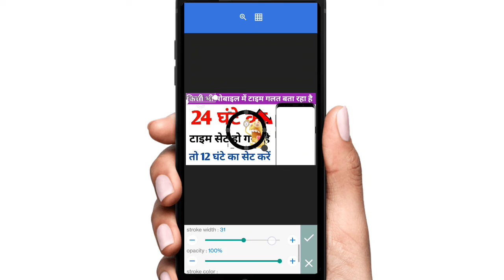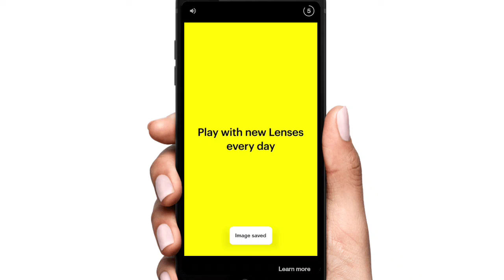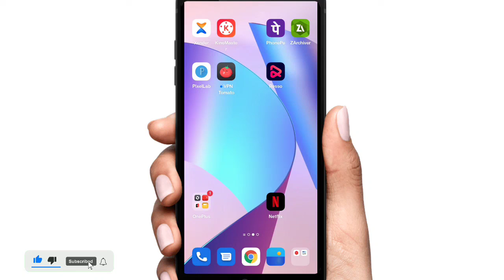PixelLab Ke 2 Hack || Pixel Lab Se Tamil Improve Kaise Karen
Hello guys
is video mein Maine bataya hai ki pixel lab application se YouTube Thumbnail ko kaise improve Kiya jata hai Kaise aap behtarin Thumbnail banaa sakte hain pixel 2 secret tric